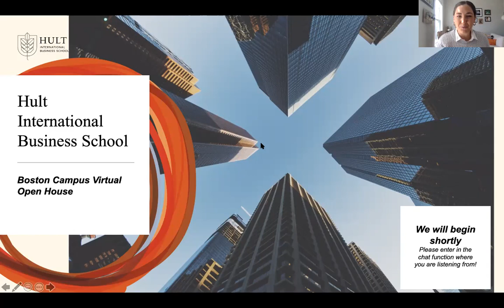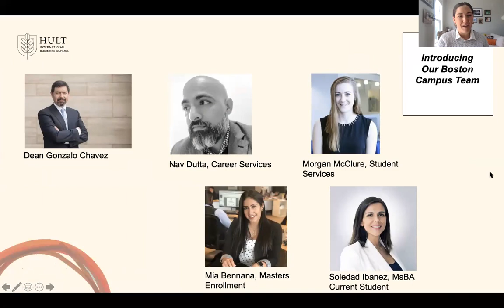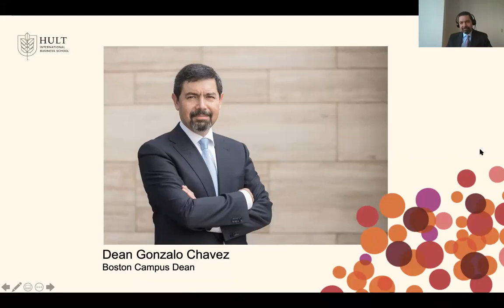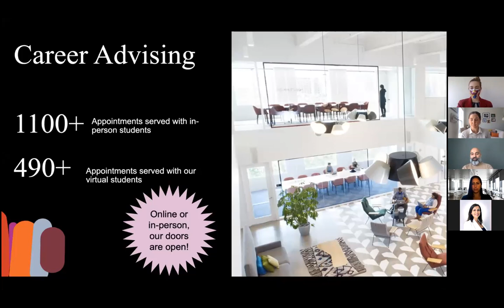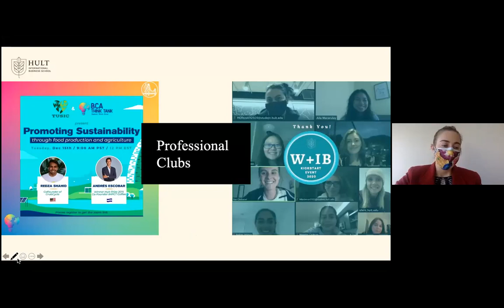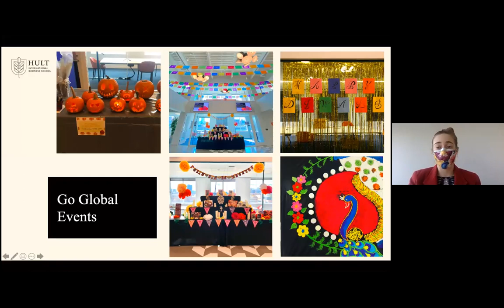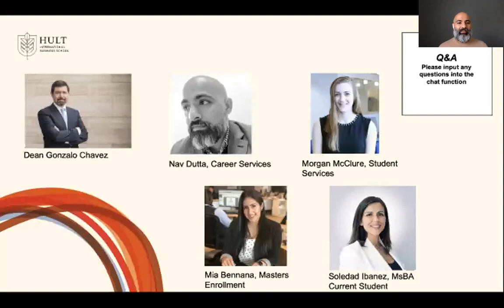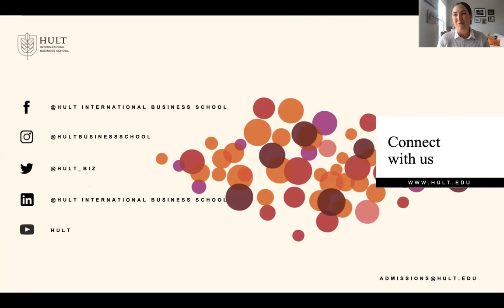Boston Campus Virtual Open House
Join Hult's Boston Campus Virtual Open House to hear from Dean Gonzalo Chavez, Hult's Student and Career Services teams, as well as a current Hult student.